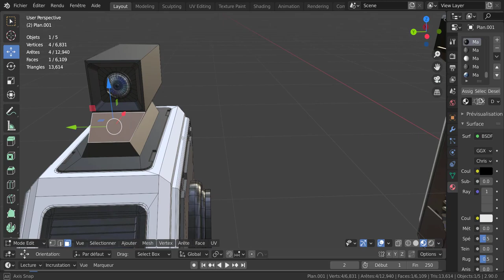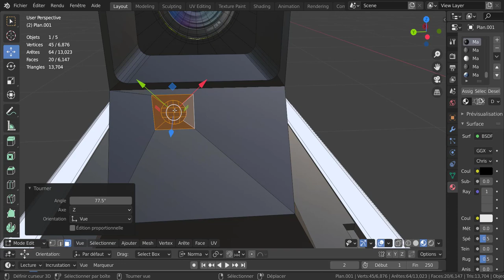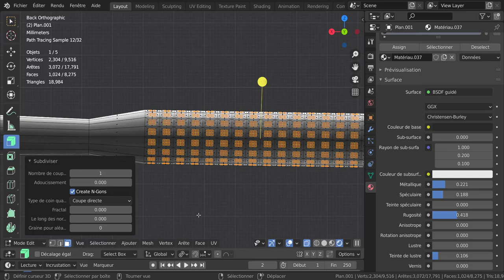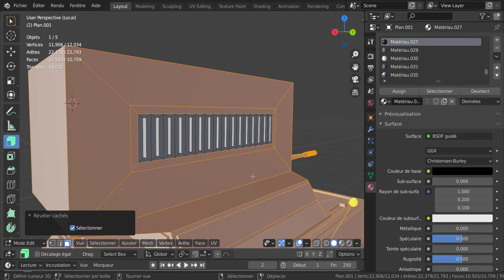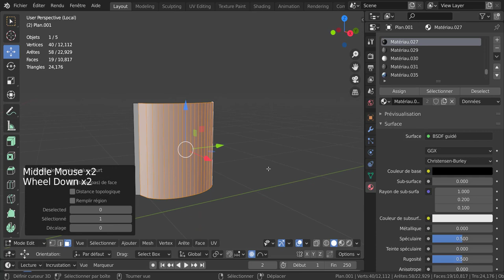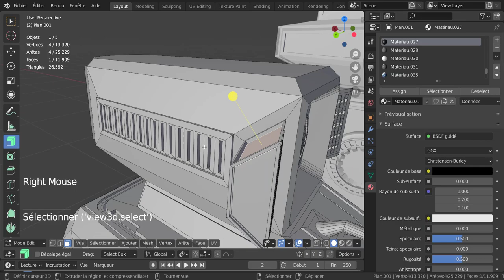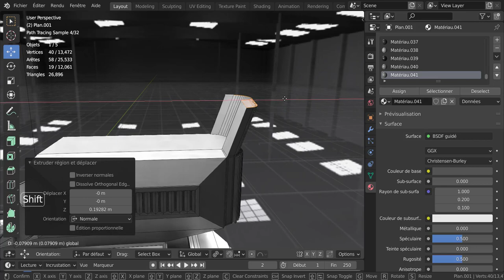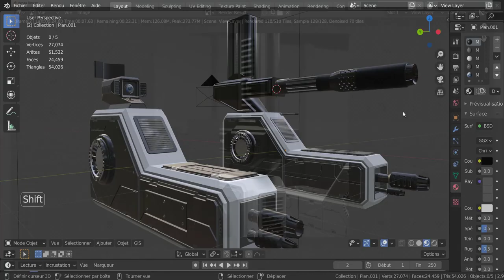Robot SF blender 2.90 Français volet n°11 tutoriel svm6 (la caméra suite )